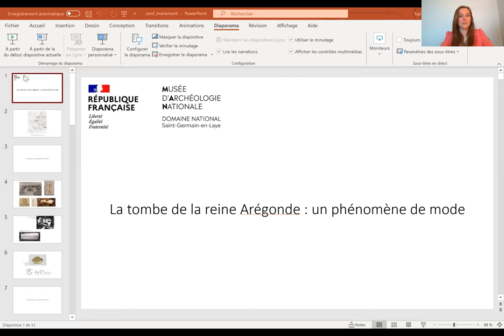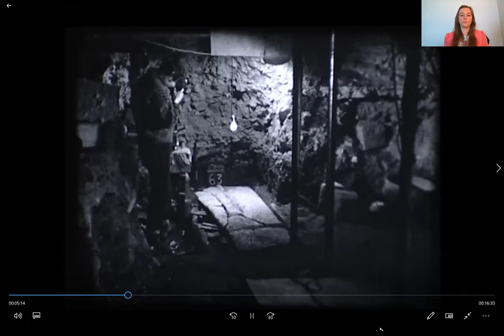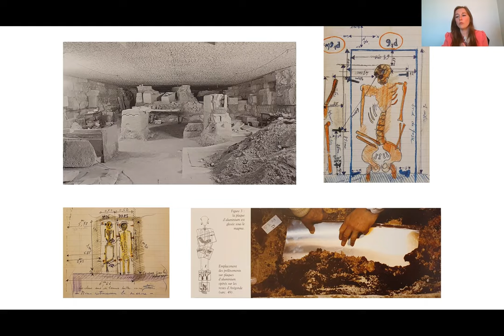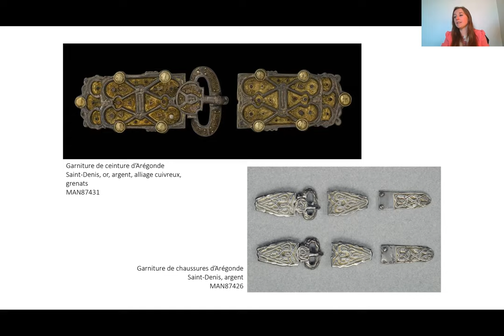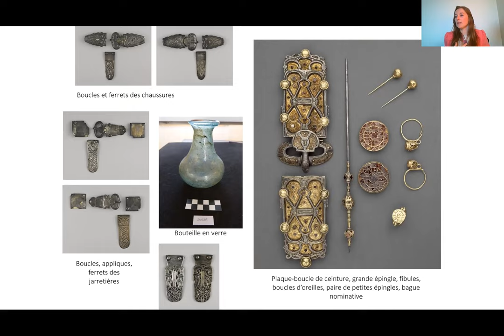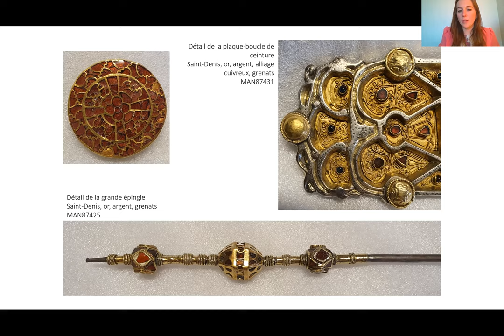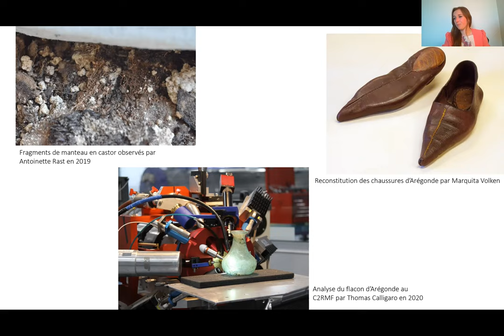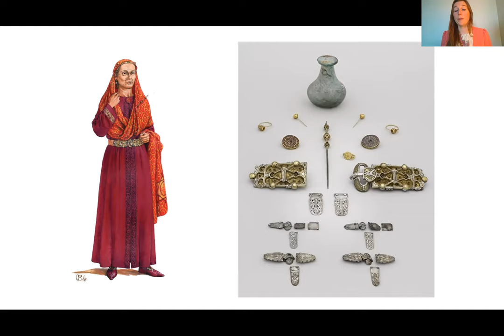Conférence / Fanny Hamonic "La tombe de la Reine Arégonde : un phénomène de mode"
Dans le cadre de l'exposition "Le Monde de Clovis. Itinéraires mérovingiens", le Musée a reçu en prêt exceptionnel, l'ensemble prestigieux issu de la tombe de la Reine Arégonde, Reine des Francs, épouse de Clotaire 1er. Celui-ci est habituellement conservé au RMN-Grand Palais, Musée des Antiquités nationale.

Fanny Hamonic, Conservateur du patrimoine - Collections du premier Moyen Âge - Musée d’Archéologie nationale de Saint-Germain-en-Laye revient sur l'histoire et la postérité de ce jalon incontournable de l’archéologie du haut Moyen Âge, découvert le 13 août 1959 par Michel Fleury et Albert France-Lanord.

Entre datation par la mode féminine et étude anthropologique, la sépulture connaît un complexe imbroglio chronologique. Nous partirons donc sur les traces des différents chercheurs qui, au cours du temps, étudièrent cette sépulture exceptionnelle. Par ailleurs, l’étude des fragiles témoignages des coutumes vestimentaires, ainsi que des bijoux et leur positionnement, nous permettra de dresser un portrait assez précis de cette femme de l’élite, à la pointe de la mode de son temps.